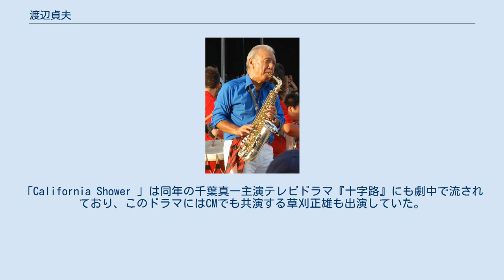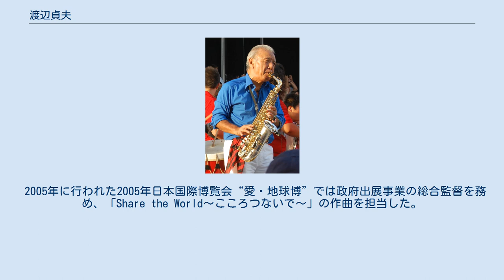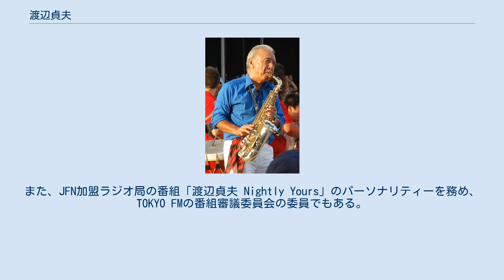渡辺貞夫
日本のジャズ・サクソフォーン奏者
渡辺 貞夫（わたなべ さだお、1933年2月1日 - ）は、日本のサックス奏者・ミュージシャン・作曲家。
 「ナベサダ」の愛称でジャズ・フュージョンのサックスプレーヤー・フルート奏者として活動。
 父親は薩摩琵琶奏者。
ビング・クロスビー主演の映画「ブルースの誕生」を観て、クラリネットを始める。
栃木県立宇都宮工業高等学校を卒業後、1951年に上京。
銀座のクラブ等で演奏活動を始める。
その後宮沢昭・守安祥太郎と出会い影響を受ける。
1953年、穐吉敏子率いるコージー・カルテットに加入。
1956年に穐吉が渡米してからは、渡辺がバンド・リーダーとなる。
コージー・カルテット解散後の1958年にはジョージ川口ビッグ4に加入。
1961年初リーダーアルバム『渡辺貞夫』を発表した。
 1962年に、アメリカボストン市のバークリー音楽院に留学した。
在学中にチコ・ハミルトン、ゲイリー・マクファーランド、ガボール・ザボ等と共演。
ゲイリー・マクファーランドを通じてボサノヴァの魅力を知る。
1965年に帰国後、多くの内外ミュージシャンと共演し、日本ジャズ界で活動する一方、ボサノヴァをジャズの世界に紹介した。
1968年にはニューポートジャズ祭に出演。
 1969年に発売されたアルバム『PASTORAL』からはいわゆる“ジャズ”を超えた音作りに取り組み、1977年発売のアルバム『渡辺貞夫リサイタル』では芸術祭大賞を受賞した。
リー・リトナー、チャック・レイニー、ハービー・メイソン、デイヴ・グルーシン等を従えて制作したフュージョン・アルバム、『カリフォルニア・シャワー』（1978年）はジャズ界では珍しいヒット作となった。
「California Shower 」は同年の千葉真一主演テレビドラマ『十字路』にも劇中で流されており、このドラマにはCMでも共演する草刈正雄も出演していた。
アート志向、職人気質が多いジャズ奏者の中では珍しく、CMやテレビ番組などメディア出演も積極的に行っている。
 アフリカ音楽等ワールド・ミュージックのエッセンスを逸早く吸収し、自身の音楽世界に反映させた。
挨拶でもスワヒリ語のJAMBO（ジャンボ）を使用する。
 1984年4月、第1回宇都宮市民栄誉賞受賞。
 1988年5月、ロサンゼルス名誉市民賞受賞。
 1995年11月、紫綬褒章受章。
 1996年、米国バークリー音楽大学より名誉音楽博士号授与。
 2002年6月、第1回栃木県民栄誉賞受賞。
 2005年に行われた2005年日本国際博覧会“愛・地球博”では政府出展事業の総合監督を務め、「Share the World〜こころつないで〜」の作曲を担当した。
その功績を認められて11月に旭日小綬章を受章した。
 2011年4月に国立音楽大学で設置される「ジャズ専修」の招聘教授に就任。
 2014年6月、栃木県名誉県民。
 近年は青少年への音楽の普及に取り組んでいる。
また、JFN加盟ラジオ局の番組「渡辺貞夫 Nightly Yours」のパーソナリティーを務め、TOKYO FMの番組審議委員会の委員でもある。
 2015年10月、ブラジル政府より「リオブランコ国家勲章」が授与される。
 1960年-1979年 1980年～1999年 2000年-2019年